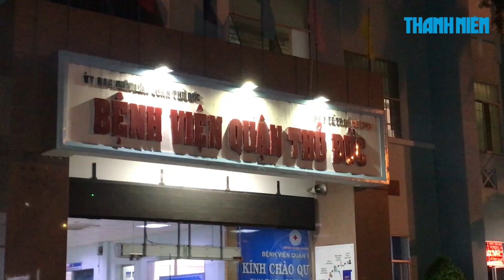Thảm cảnh thiếu nữ và 2 trẻ em thương vong vì bị điện giật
Những người có mặt tại Bệnh viện đa khoa quận Thủ Đức (TP.HCM) vào tối 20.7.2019 đã không khỏi bàng hoàng trước thông tin 2 bé trai tử vong, 1 thiếu nữ bị thương nặng vì bị điện giật trong lúc vui chơi tại bãi đất trống đang thi công công trình trên địa bàn.

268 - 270 Nguyễn Đình Chiểu, Phường 6, Q.3, TP HCM